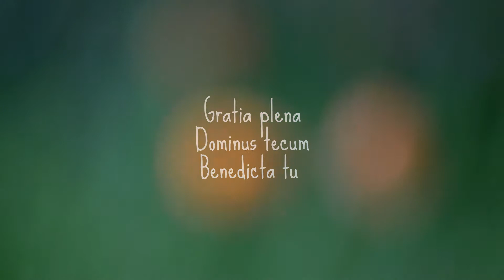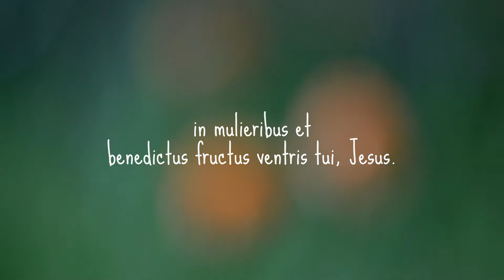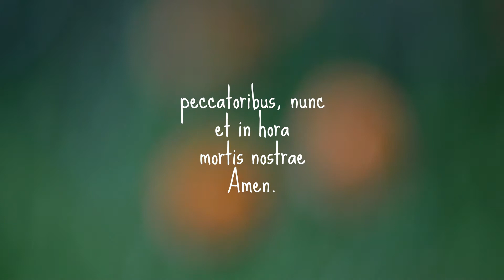AVE MARIA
May your soul rest in peace Kahle. Ave Maria